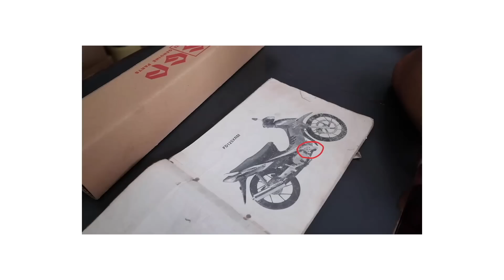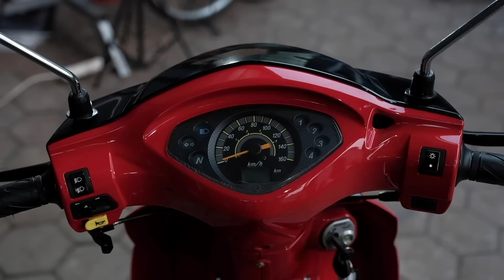RESTORASI Bebek Tersayang & GIVEAWAY Helm Bell - Suzuki Shogun 125 SP dimvlog 298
Jangan lupa ikutan giveway dari Mens Biore, karena ada hadiah di bawah ini yang bikin outfit riding lo keren dobel & FreshMaksimal

1 Helm Bell Eliminator
2 Jaket Unionwell
10 Gloves Unionwell
30 T-shirt Exclusive Motor

Cara ikutannya langsung cek instagram @idmensbiore!